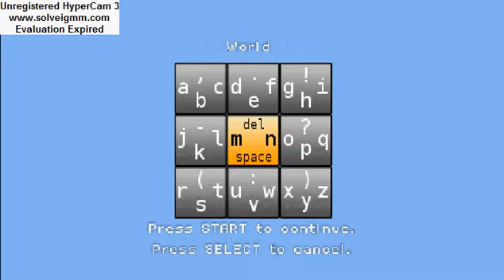gameplay ita psp lamecraft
scusate per la grafica